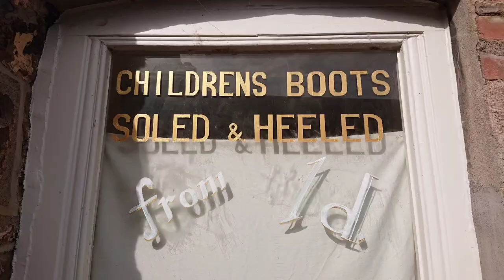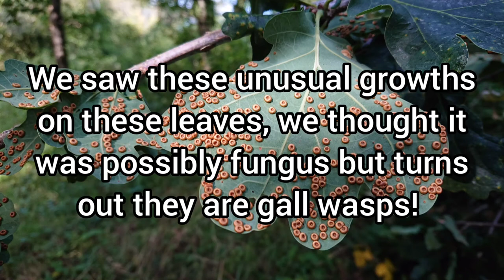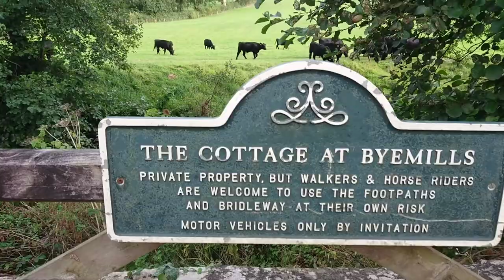Pensford Viaduct & Culvery Wood | Days Out with the kids | Days out in Somerset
PENSFORD

We had a lovely walk around Culvery Wood and Pensford Viaduct this afternoon. There's a circular two mile walk that takes you through Culvery Wood, along the river chew and then back under the viaduct and into the village.

There are some great picnic spots and the paths are good but not really pushchair friendly. Parking is VERY limited, we parked by the church in Publow and walked back through a couple of fields to Pensford.